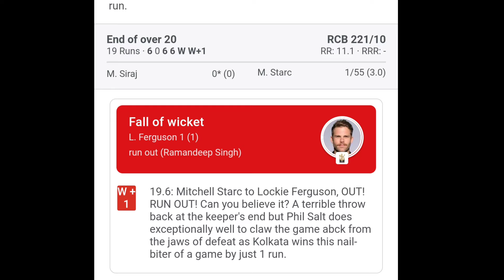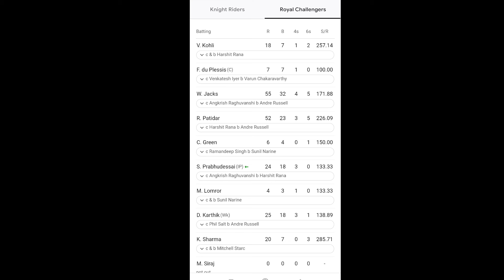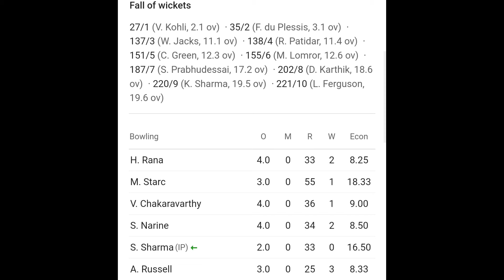ಕೊನೆಯ 6 ಬಾಲ್ ಗೆ ಬೇಕಿತ್ತು 21 ರನ್ | ಗೆಲ್ಲುವ ಪಂದ್ಯ ಸೋತ ಆರ್ಸಿಬಿ | RCB vs KKR Highlights